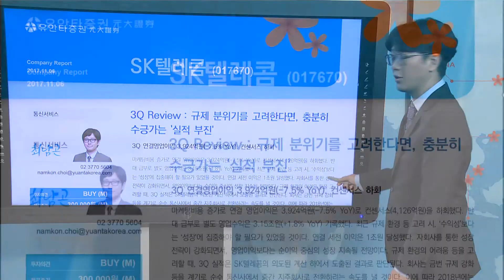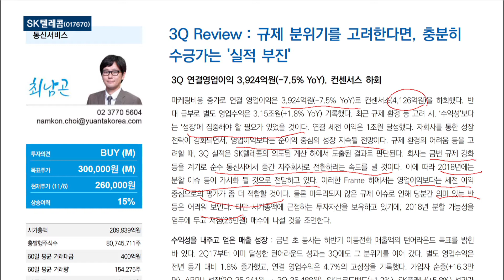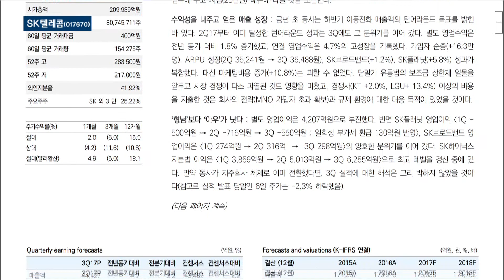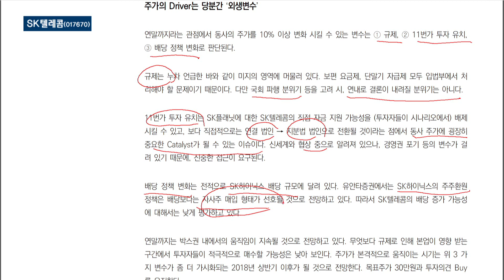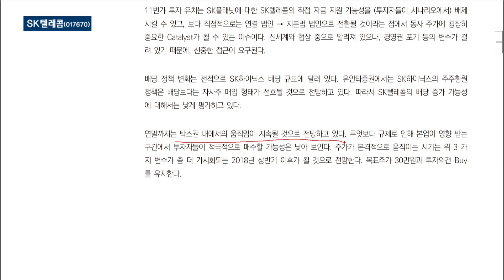SK텔레콤 - 최남곤 연구원